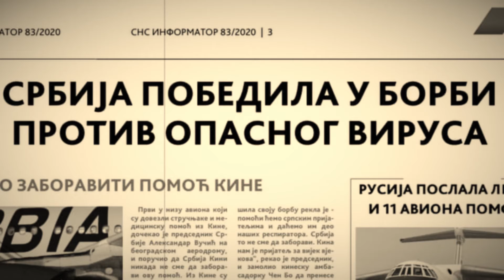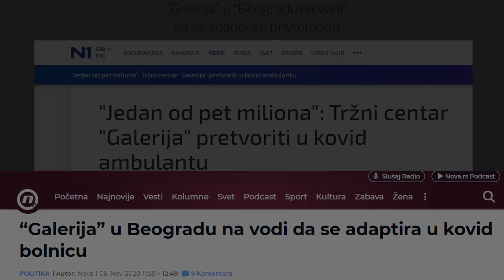Dali smo vam REŠENJE, spasimo živote!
Oni bolnicu u Batajnici grade već 6 meseci.

Njihove LAŽI i nesposobnost koštale su ljude ŽIVOTA.

1od5miliona dao je predlog da se TC Galerija pretvori u kovid bolnicu za šta je potrebno svega par dana.